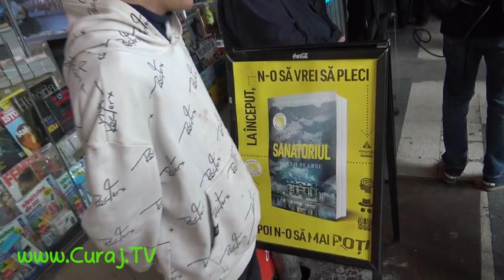Ultraşii, pericol public la Gara de Nord? - Curaj.TV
Urlete ofensatoare şi la limita legalităţii, pedarde, fluierături, galeria de fotbal Petrolul Ploieşti a venit la Bucureşti cu trenul de Suceava. Din cauza lor s-a dat peste cap viaţa normală din gară şi din oraş.